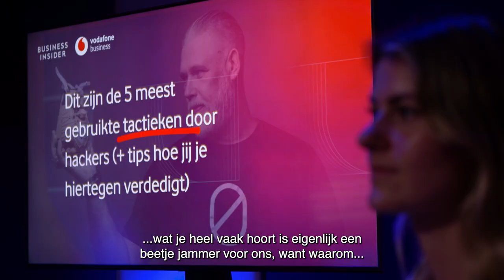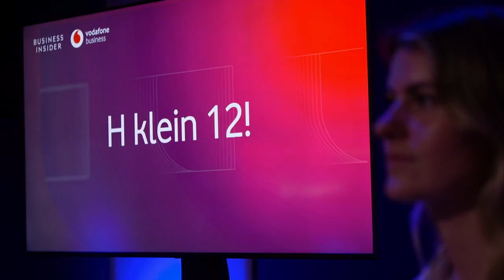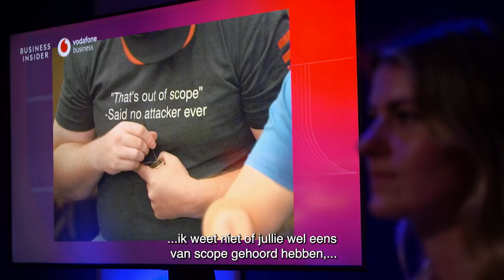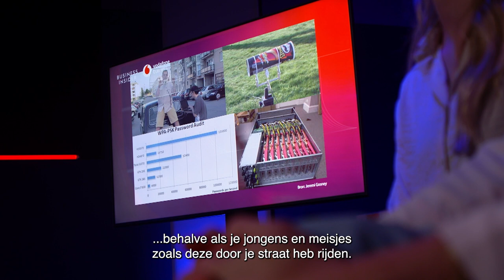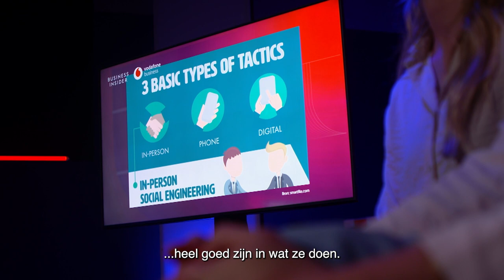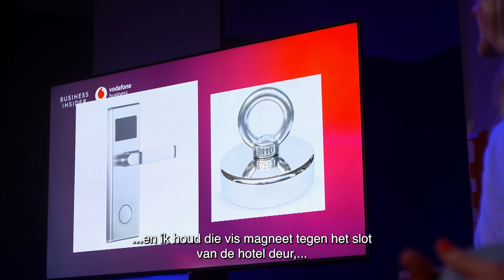TechTalks van Vodafone Business + Business Insider | Aflevering 1 met Edwin van Andel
In het hoofd van de hacker: met deze 5 tips verdedigt u zich tegen cyberaanvallen

Om uw organisatie optimaal te kunnen verdedigen tegen cyberaanvallen is het belangrijk om te weten hoe hackers denken. Edwin van Andel hackte ooit het twitteraccount van Donald Trump en is tegenwoordig CTO bij beveiligingsbedrijf Zerocopter. Daarom neemt hij u in deze techtalk mee in het hoofd van een hacker. Hij bespreekt 5 tactieken die cybercriminelen gebruiken om in uw organisatie binnen te komen. Ook geeft hij bij elke tactiek praktische adviezen hoe u zich hiertegen wapent. Met zijn humoristische kijk op zaken houdt u voortaan cybercriminelen zo goed mogelijk buiten de deur.